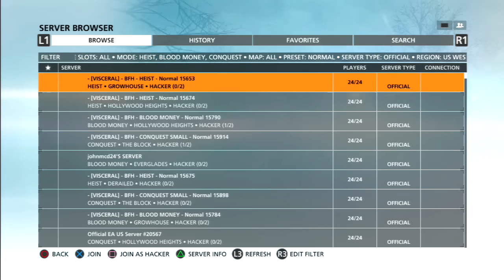Battlefield Hardline PS3 Multiplayer - Decking your halls with gunfire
We return to Hardline this week and play some Conquest mode!  Its been a while since we last played but we continue on our roll of having fun for the holidays and trying to keep the spirits up!  We switch between classes (except for Professional class unfortunately) and we have some fun in the end (especially considering how close the round was).